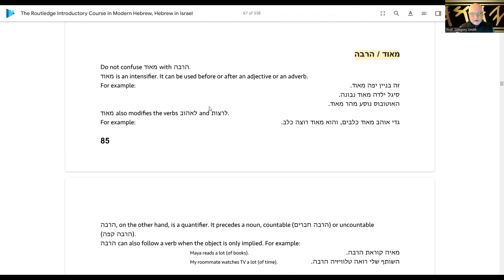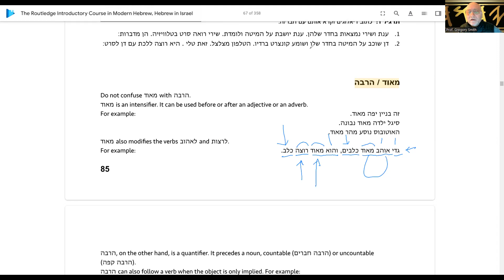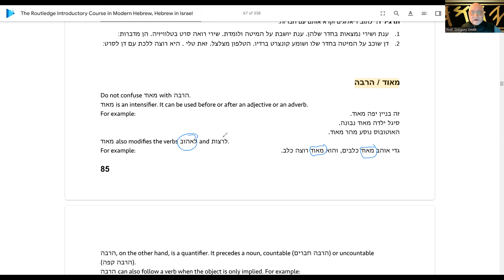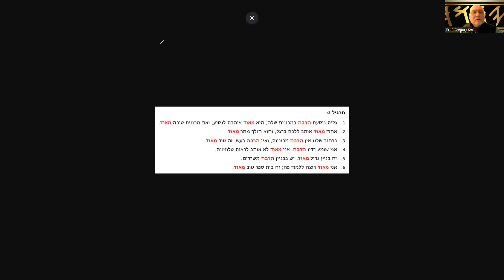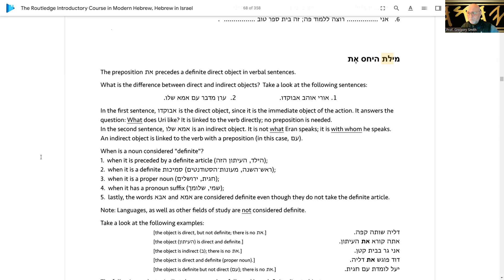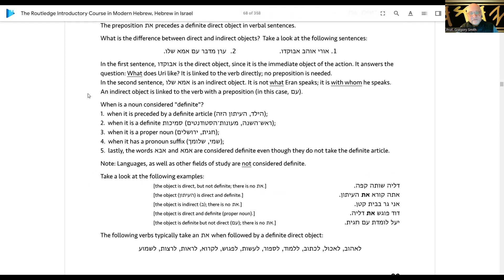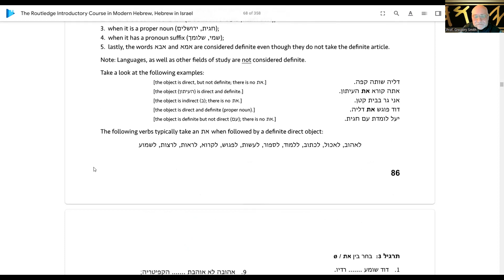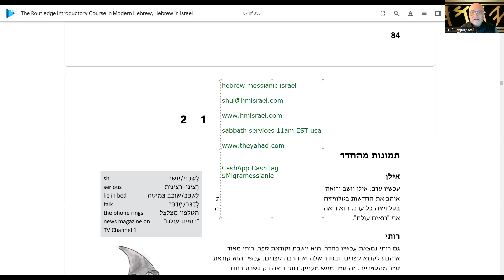Unit2Lesson21B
Please excuse the malefactors who came in this room. I cannot seem to figure out how to edit them out. The second was the worst. I have figured out  how to prevent them from interupting the next class using the security zoom controls.